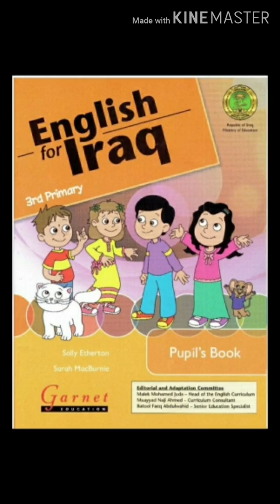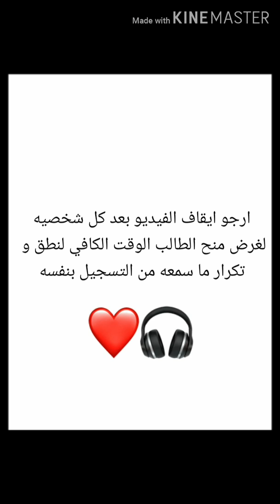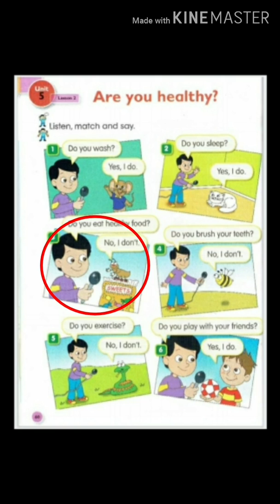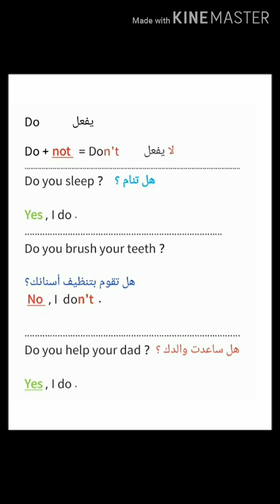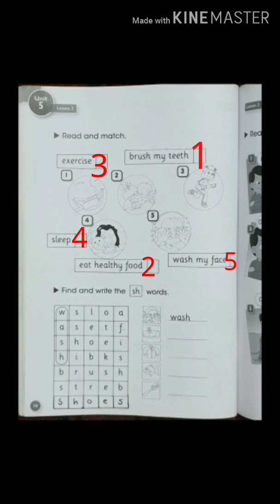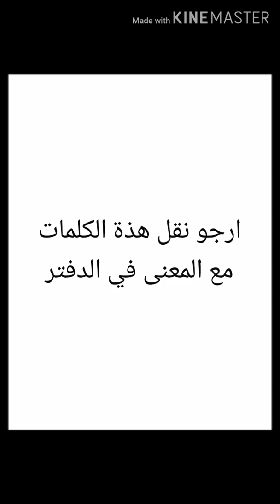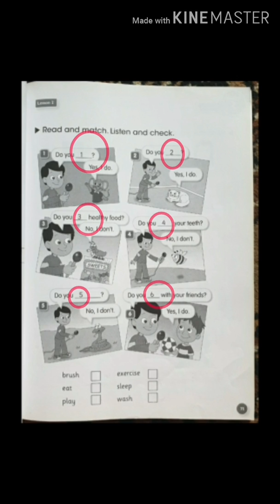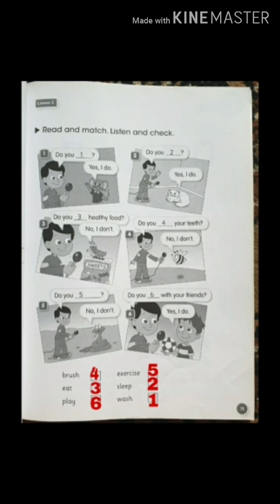مدارس الاقلام الذهبية الصف الثالث الابتدائي اللغة الانكليزية مس نبأ